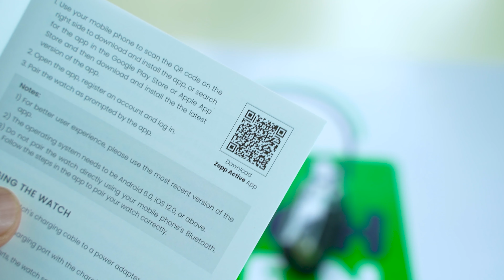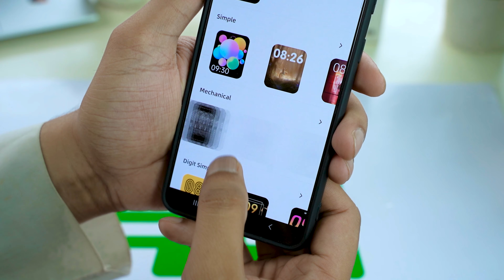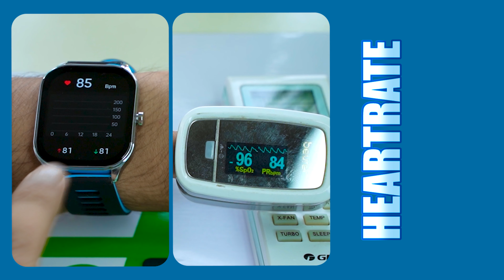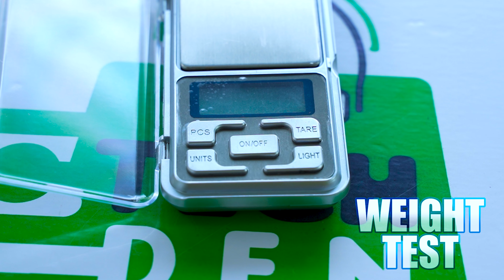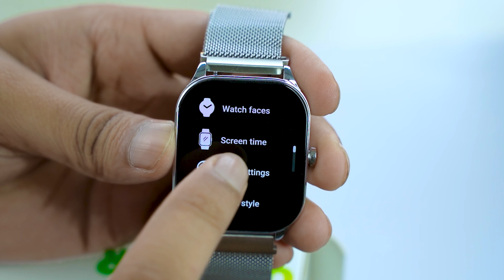Full Review of Amazfit Pop 3s Smartwatch Review 2023 | Review Plaza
--CEO and Founder: Md Shofikul Islam--
Video Editor:  Shahadat Hossain
Amazfit Pop 3S Bluetooth Calling AMOLED Display Smart watch
Amazfit Pop 3S is its stunning 1.96-inch AMOLED display. With a resolution of 410 x 502 pixels and a pixel density of 330 ppi, this vibrant screen delivers vivid colors and sharp visuals, ensuring a delightful viewing experience. Whether you’re checking your notifications or tracking your fitness progress, the display provides clear visibility in any lighting condition.

Feature :

Amazfit Pop 3S Display and Design
Amazfit Pop 3S Smartwatch is fitted with a 1.96-inch full touchscreen display. It offers an HD resolution of 410 x 502 with a pixel density of 303 ppi. On top of that, the panel offers an improved touch interaction. Amazfit Pop 3S Comes with Curved Display, Always On Display Features.
The smartwatch comes with a Rectangle dial with a solid build. It packs removable watch straps (silicone-made) with Amazfit’s branding.
Amazfit Pop 3S Features and Health trackers
Amazfit Pop 3S is a Bluetooth calling smartwatch along with other impressive features like a music player controller (pause/play/shuffle), a camera shutter & a call controller (answer/reject), and notification alerts for incoming calls, text messages, and apps notifications. Also, it has a built-in voice assistant that eases the usability of the smartwatch.
The smartwatch includes health tracking features like a 24/7 heart-rate tracker, a sedentary reminder, etc. It has 100+ Watch Faces, 100+ Sports Mode like cycling, hiking, running, walking, etc. Besides, the watch includes an activity tracker for checking calorie burn, steps, workout details, etc. This watch has your favorite Google/Siri built in for you to command your phone and get it working.Rest assured you are covered with health metrics that will keep you updated about your heart rate, SpO2 levels and if you have slept well.
Amazfit Pop 3S Battery and Connectivity
Amazfit Pop 3S Smartwatch packs a up to 12-days of battery life on normal usage, Amazfit claims. The brand includes a magnetic charger for refueling the battery bar.